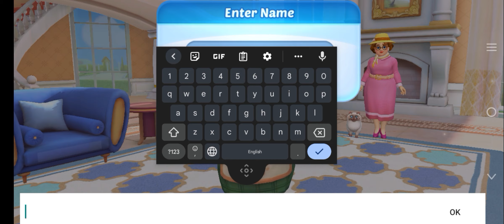Design Island : 3D Home Makeover - Decor my dream house & garden! Part 1